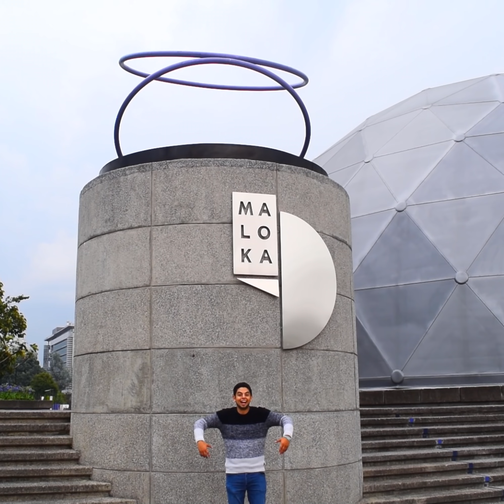COSAS QUE NO SABIAS QUE PUEDES HACER CON GLOBOS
Por: Faber Burgos Sarmiento